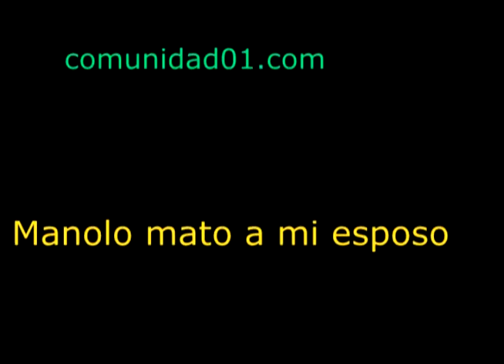Manolo complice de los ladrones